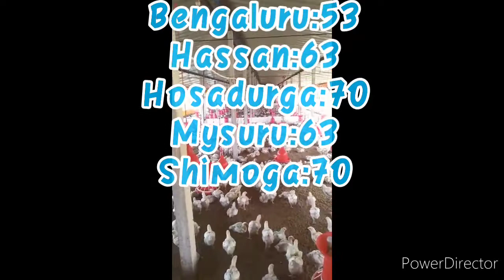karnataka final lifting rate